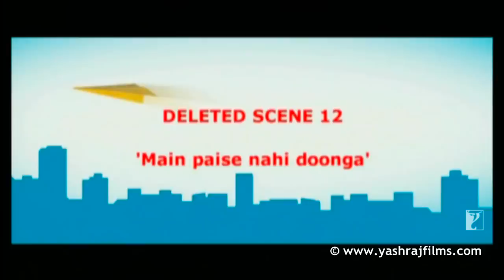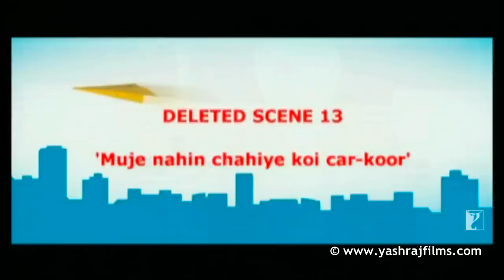Deleted Scenes: 3 | Rocket Singh - Salesman Of The Year | Ranbir Kapoor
🎬 Movie Credits:
Movie: Rocket Singh - Salesman of the Year
Starring: Ranbir Kapoor, Prem Chopra, Mukesh Bhatt, D. Santosh, Gauahar Khan, Naveen Kaushik, Manish Choudhari
Introducing: Shazahn Padamsee
Director: Shimit Amin
Producer: Aditya Chopra
Lyrics: Jaideep Sahni
Director of Photography: Vikash Nowlakha
Release Date: 11 December 2009

Synopsis:
Harpreet Singh Bedi (Ranbir Kapoor) has just graduated, and his marks are, well, let's say a little embarrassing. But marks never stopped him from dreaming of an exciting and adventurous career, and they never will.

He takes a deep, positive breath and dives into the world of sales, rumoured to be an ultra cool career for all smart people blocked from entering medical, engineering or business schools by brainless entrance exams. It's everything he dreamt of, with its smooth dressing, smoother talking men and women who can sell ice to an Eskimo, dreams to an insomniac, and a lifetime mobile connection to a dying man. But soon, his idea of success begins clashing with the strange ways of these 'professionals' he looked up to.

"ROCKET SINGH - Salesman of the Year" is the sometimes thoughtless, sometimes thoughtful story of a fresh graduate trying to find a balance between the maddening demands of the 'professional' way, and the way of his heart - and stumbling upon a crazy way which turned his world upside down, and his career right side up.